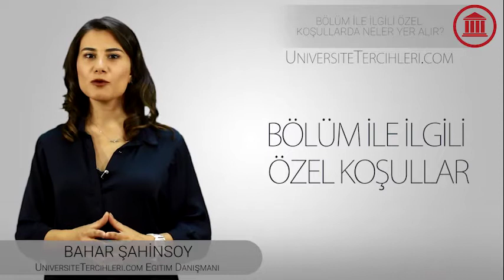2017 Üniversite tercihlerinde Seçmeyi Düşündüğünüz bölümün özel koşulları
Bölüm İle İlgili Özel Koşullar Arasında Neler Yer Alır?
Tercih listenize aldığınız bölümle ilgili koşulları kesinlikle incelemek gerekir. Bazı bölümlerde puan ve başarı sıranız denk gelse de özel koşullara da uygun olmanız gerekmektedir. Yabancı dil ayrımından sağlık durumuna, ekstra ücret uygulamasından, hazırlık sınıfı şartına kadar pek çok kriter yer alabilir.

    ÖSYS BİLGİLENDİRMELERİ / UniversiteTercihleri.com